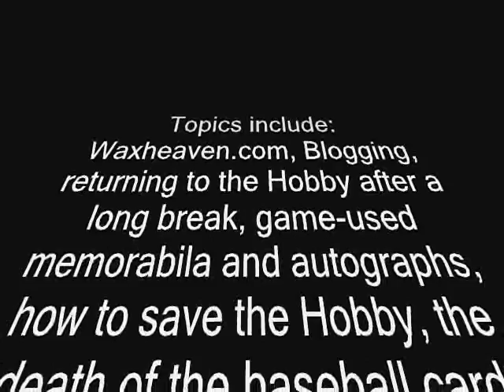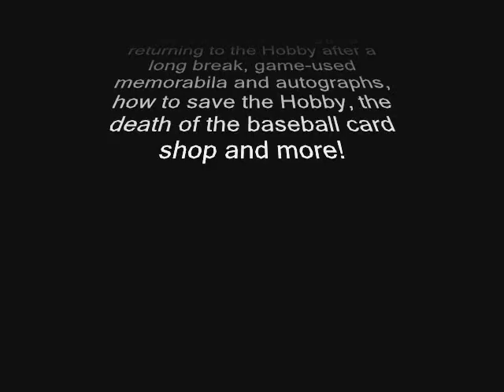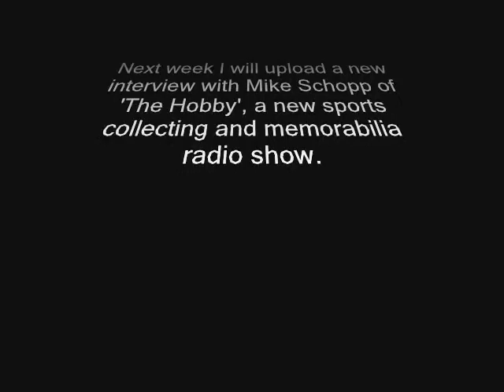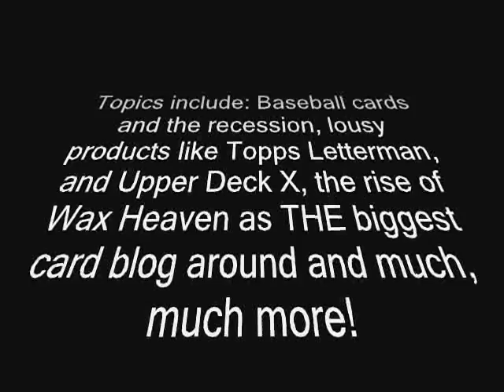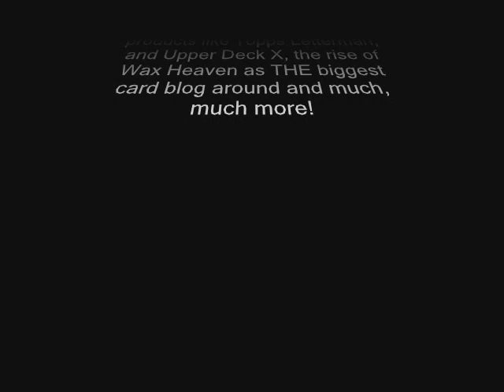Wax Heaven on Sports Collecting Radio!